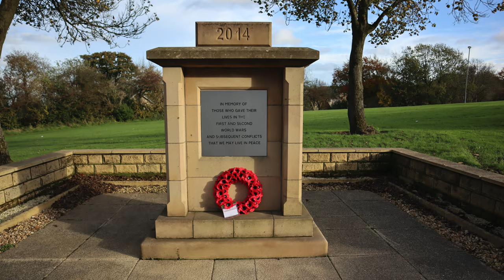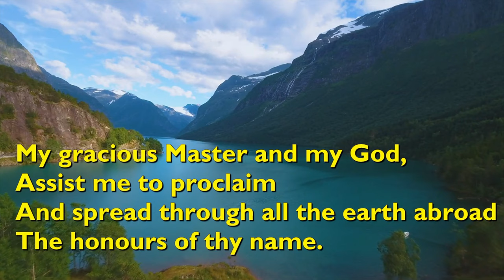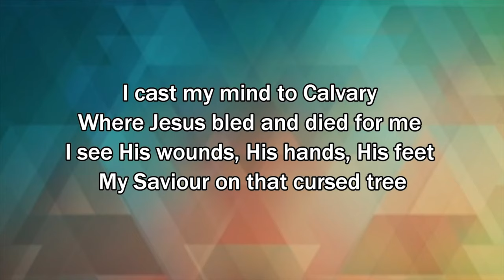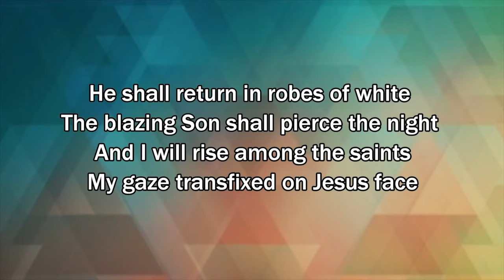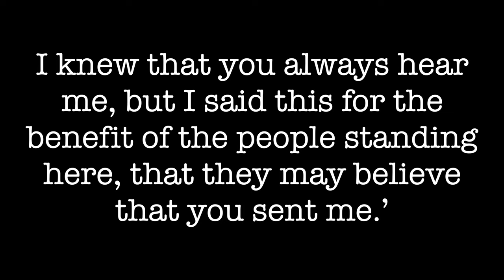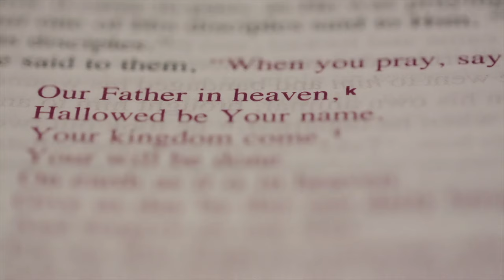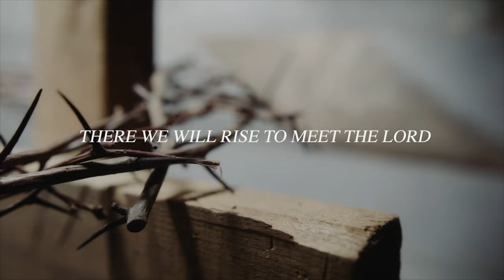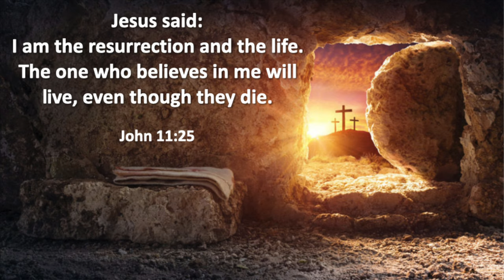MEC Online Service 1/11/2020 - 'A Matter of Life & Death' (John 11:1-44)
Outline of Service:

 0:00   Intro & Song - What a Beautiful Name
 4:37   Welcome
 6:58   Song - O for a Thousand Tongues
11:44  Morning Prayer - Tim Oakes
13:52  Kids Video - Jesus raises Lazarus
18:58  Song - O Praise the Name
24:29  Bible Reading - Anne Smith
27:53  Sermon by David Campbell
39:35  Song - Christ our Hope in Life & Death
43:51  Closing Prayer
45:33  Outro - Drone Shot - Avon Viaduct